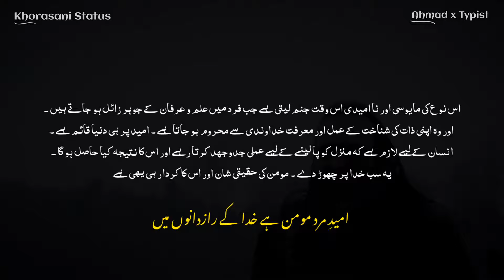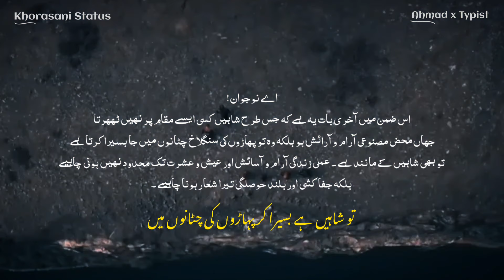Aik Naujawan Ke Naam | To A Young Man | Allama Iqbal | Zia Muhiudin | Ft. Khorasani Status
𝗔𝘀𝘀𝗮𝗹𝗮𝗺 𝟬 𝗔𝗹𝗶𝗸𝘂𝗺 𝗧𝗼 𝗘𝘃𝗲𝗿𝘆𝗼𝗻𝗲 🌸💞

Video Edit Credit To ⤵️